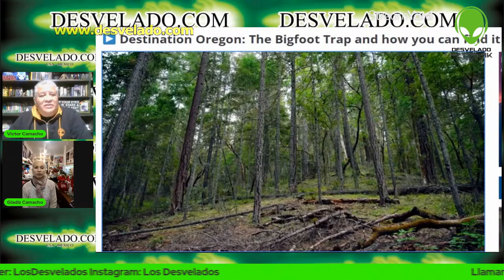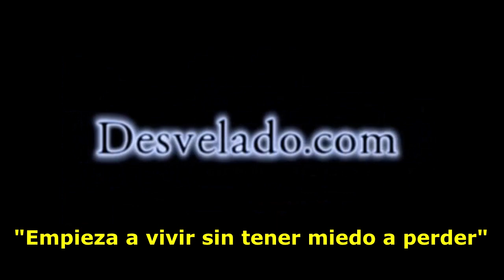LOS DESVELADOS - TRAMPA PARA EL BIG FOOT EN OREGON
LOS DESVELADOS - TRAMPA PARA EL BIG FOOT EN OREGON - Ubicado en el Bosque Nacional Siskiyou hay un dispositivo destinado a atrapar a la criatura mítica del noroeste del Pacífico. Pie Grande, también conocido como Sasquatch. ¿Es real o un mito urbano? Depende de a quien le preguntes. Los habitantes de las Primeras Naciones del suroeste de la Columbia Británica a principios del siglo XIX tenían un nombre para los críptidos: sasq'ets. Traducido, se convirtió en Sasquatch.